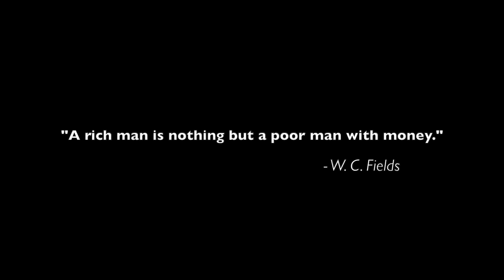Sarantos I Got NO Money Music Video (no subtitles) - hip hop rap song poor no money broke penniless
Can you tell I was binging Shameless when I made this music video??

I wrote this at three times in my life - once when I was a teenager, once when I was a young adult and once when I was going through a decade of hell after bankruptcy.

There’s nothing more dehumanizing & demoralizing than trying to figure out how you’re going to live when you have no money, how you’re going to find something to eat, forget about entertainment, just how you can make it through the day.

See if you like my little Post Malone vibrato/Drake melodic rhythm vocals on this one...

I Got No Money Lyrics

Intro

Verse 1

Fell asleep okay
but woke up halfway
Into the night
Scared shitless not quite right

Anxiety
Got a hold on me
Society
Workin cold on me

What the hell did I ever do
What the hell did I do to you
To deserve this crap from you

(What, why, when, how come?)

Life’s a mess
Work too hard
Nothing left

Everyone else
Has it figured out
While I run in hell

Chorus 1

I got no money
Can’t pay the rent
Truth ain’t funny
Day’s not sunny
No food in tummy

Bed feels crunchy
Fist feels punchy
Like a junkie
Like a dummy

Got no money

Verse 2

No one really knows
Why my coins don’t grow
I got no friends
Hard work never ends
The nights run by
Credit’s run dry
Inside I hide
Christ won’t wipe my eyes

(Again, still, one more time?)

Life’s a mess
Work too hard
Nothing left

Chorus 2

Bed feels crunchy
Fist feels punchy
Like a junkie
Got no damn money

Bridge

Twice a week I play the lottery
Figure I got nothing so I must be due
I even got on both knees to pray
Figure I got nothing left to lose

Chorus 3

Bed feels crunchy
Fist feels punchy
Like a junkie
Wish I did but I don’t

Outro